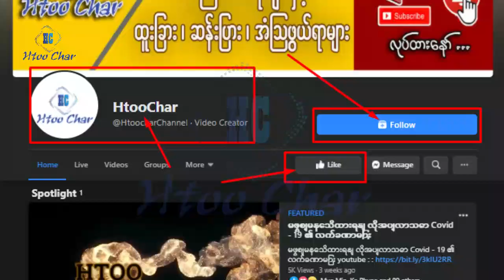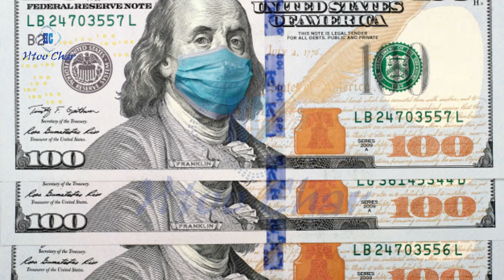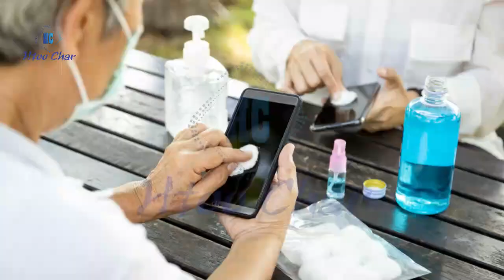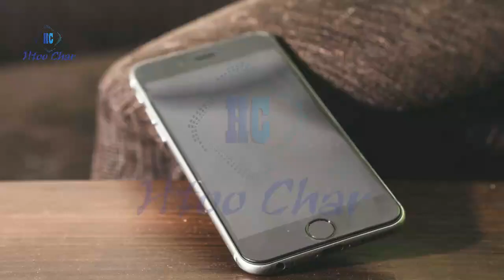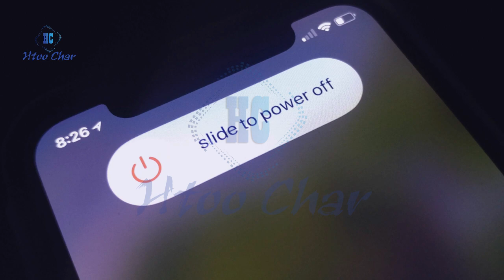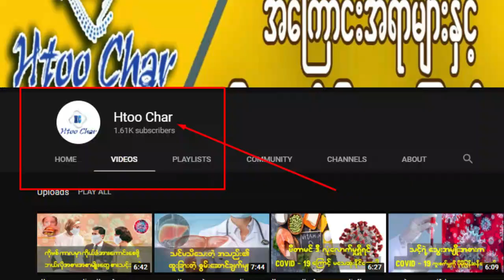ဖုန်း Screen နှင့် ငွေစက္ကူတွေပါ်မှာ ၂၈ ရက်အထိ အသက်ရှင်သန်နိုင်တဲ့ Covid 19 ဗိုင်းရပ်စ်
Zawgyi : ကိုဗစ္ ၁၉ ဗိုင္းရပ္စ္ ပိုးတစ္မ်ိဳးျဖစ္တဲ့ SARS-COV-2 ဟာဆိုရင္ ဖန္သားျပင္နဲ႕ တည္ေဆာက္ထားတဲ့ Touch Screen လိုမ်ိဳးကိရိယာေတြက  ေရာဂါပိုးကို ကူးစက္ေစႏိုင္တဲ့ အဓိက အရင္းအျမစ္ျဖစ္ေၾကာင္း ေတြ႕ရွိရွိရပါတယ္။
ဒါ့အျပင္ ကိုဗစ္ ၁၉ ဗိုင္းရပ္ပိုးက ဖန္သားျပင္ေပၚမွာတင္ ၂၈ ရက္ၾကာ အသက္ရွင္သန္ႏိုင္တာမဟုတ္ပါဘူး။
ေငြစကၠဴ ႏွင့္ ပလတ္စတစ္ေပၚမွာလည္း အသက္ရွင္သန္ႏိုင္ပါတယ္။
သို႔ေသာ္ ၎စမ္းသပ္မႈ႕တြင္ အလင္းေရာင္မရရွိတဲ့ အေမွာင္အခန္းထဲမွာ ဗိုင္းရပ္ပိုးကို ထားၿပီး စမ္းသပ္ခဲ့တာေၾကာင့္...
Unicode : ကိုဗစ် ၁၉ ဗိုင်းရပ်စ် ပိုးတစ်မျိုးဖြစ်တဲ့ SARS-COV-2 ဟာဆိုရင် ဖန်သားပြင်နဲ့ တည်ဆောက်ထားတဲ့ Touch Screen လိုမျိုးကိရိယာတွေက  ရောဂါပိုးကို ကူးစက်စေနိုင်တဲ့ အဓိက အရင်းအမြစ်ဖြစ်ကြောင်း တွေ့ရှိရှိရပါတယ်။
ဒါ့အပြင် ကိုဗစ် ၁၉ ဗိုင်းရပ်ပိုးက ဖန်သားပြင်ပေါ်မှာတင် ၂၈ ရက်ကြာ အသက်ရှင်သန်နိုင်တာမဟုတ်ပါဘူး။
ငွေစက္ကူ နှင့် ပလတ်စတစ်ပေါ်မှာလည်း အသက်ရှင်သန်နိုင်ပါတယ်။
သို့သော် ၎င်းစမ်းသပ်မှု့တွင် အလင်းရောင်မရရှိတဲ့ အမှောင်အခန်းထဲမှာ ဗိုင်းရပ်ပိုးကို ထားပြီး စမ်းသပ်ခဲ့တာကြောင့်...